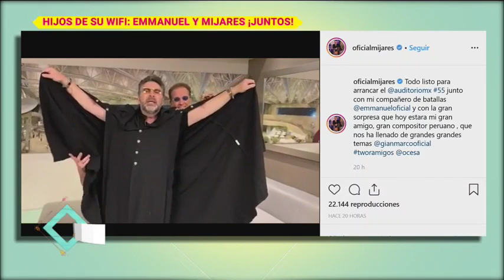¡Emmanuel y Mijares juntos! | De Primera Mano